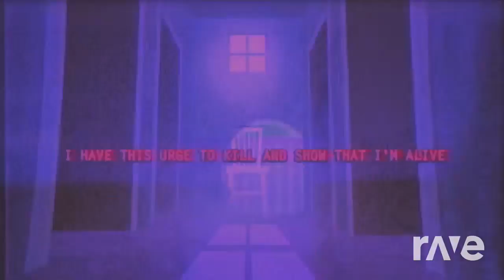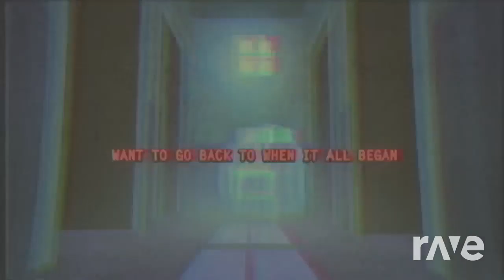(Mashup) TLT - Five Nights At Freddy's 4 Song - I Got No Time Bass Boosted & Leco Y Polo